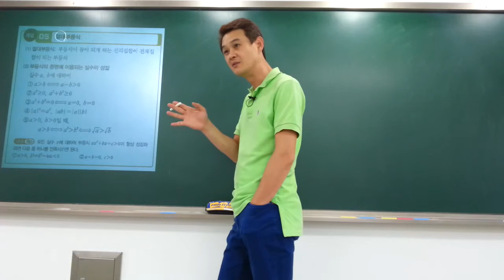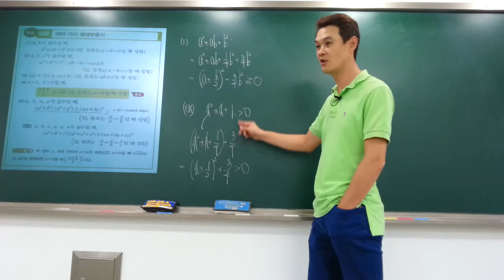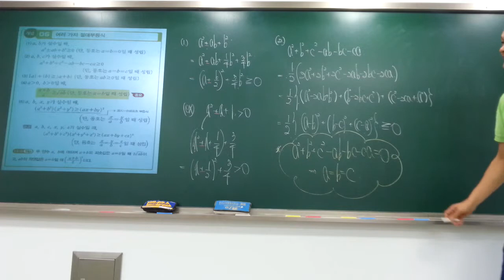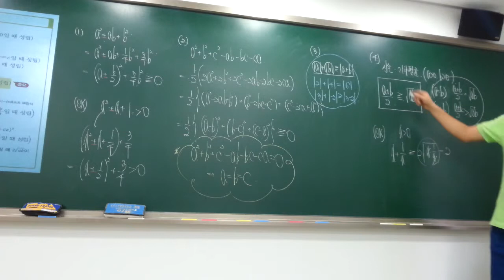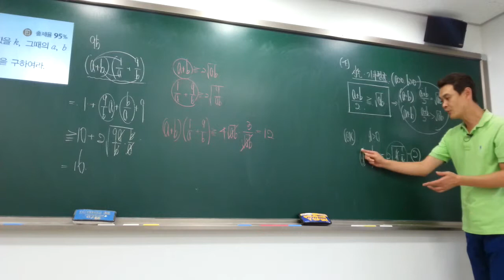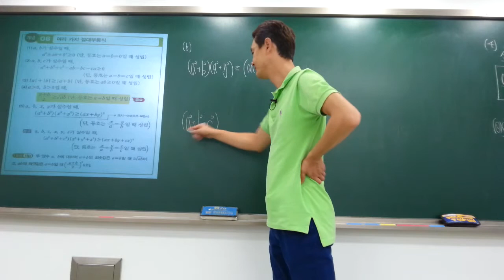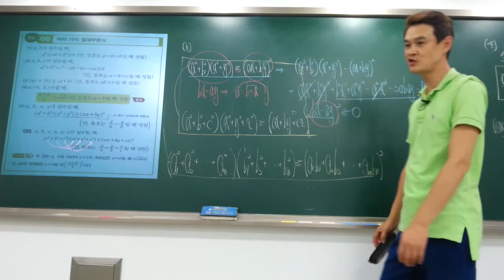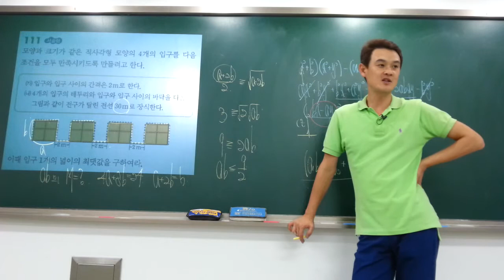(20140831)고1(수학2-일품) 집합과명제(2)-박성채